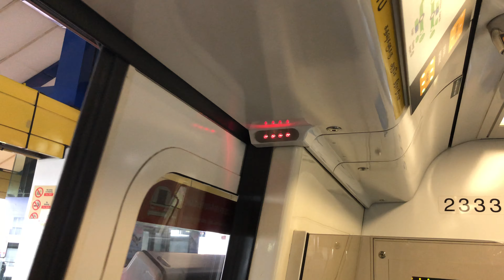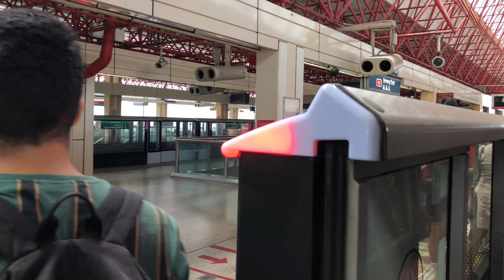⁴ᴷ⁶⁰ [Another KNS FD] SMRT Trains, NSL Train Ride [Bt Gombak → Jurong East] - Kawasaki C751B 333/334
Date of Recording: 21 August 2020
Slot: 415
Line to Destination: North South Line to Jurong East D/E
Rolling Stock: Kawasaki Heavy Industries - C751B 333/334
Stretch: NS3 Bukit Gombak to NS1 EW24 Jurong East

UPDATE: This train has since been decommissioned and scrapped. This was the good time I record it on NSL, before being permanently removed from service in March 2024 and subsequently scrapped in March 2024.

Since morning, this KNS ran on NSL Full Day. Full Day non-KSFs on NSL Full Day start to get abit common, since they can be assigned to an unspecified slot. Here's one, alongside a KHI as well. Although the train is already late by a minute, the train went up to the top speed.